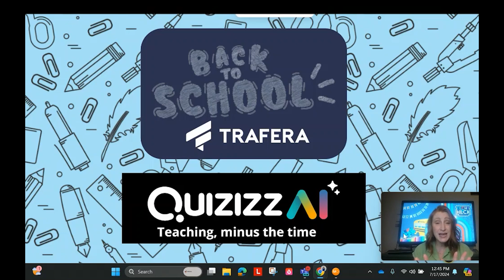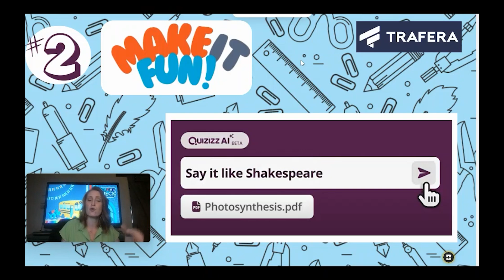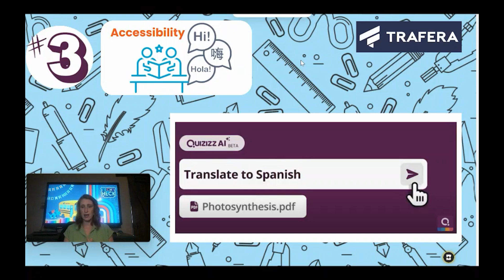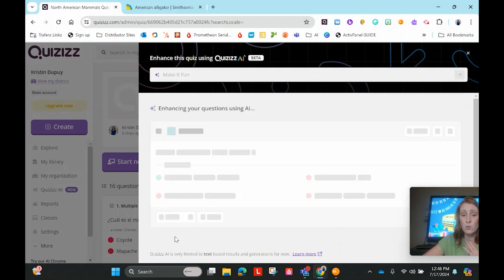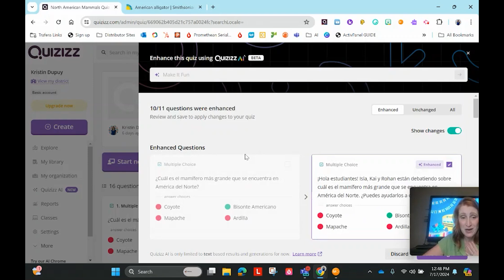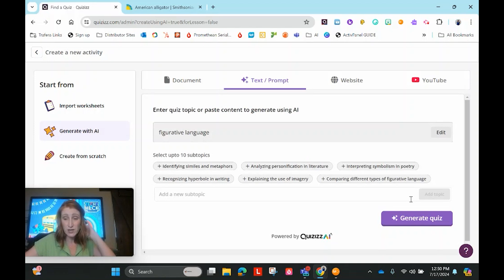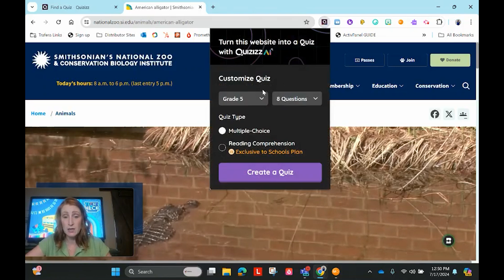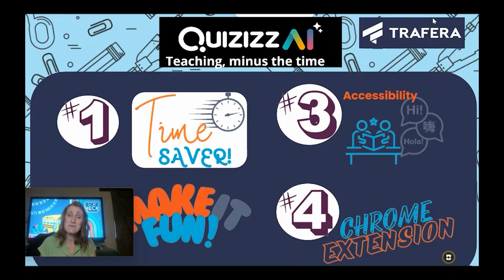AI for Educators: Save Time Using Quizizz - What's Up Wednesday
Get ready for back to school with time-saving tips using Quizizz AI! Discover how to make learning fun and accessible for all students while streamlining your classroom. Learn how to create quizzes in minutes with AI, and:

⏰ Tips to save time on lesson planning
🙋‍♀️ How to customize quizzes with a fun twist
🦻✋👁️🧏 How to create a more inclusive classroom using AI

🌟 Trafera PD is free to all Trafera customers! 🌟